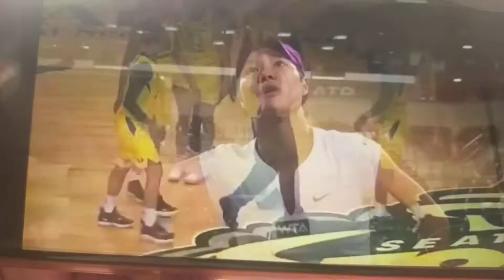Dream Crazier Opion